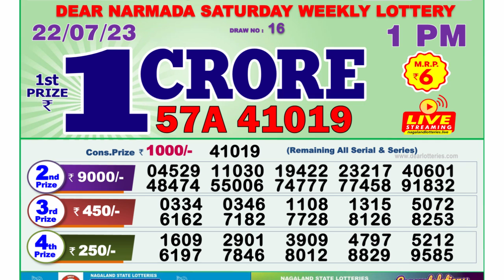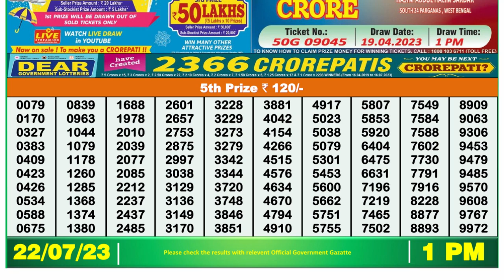🔴Dear Lottery Sambad Live 1pm today 22.07.23 Nagaland State Lottery Result